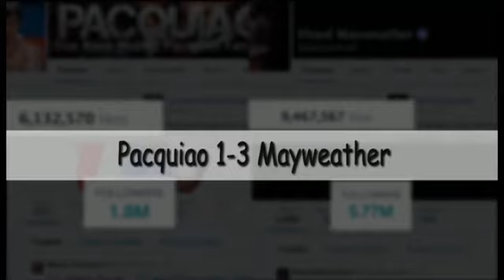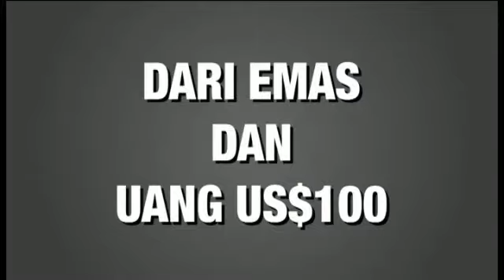Adu rekor Mayweather-Pacquiao, siapa menang?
Salah satu laga tinju termahal dalam sejarah, antara Floyd Mayweather melawan Manny Pacquiao, digelar di Las Vegas (02/05). Dari sisi rekor, siapa yang menang?